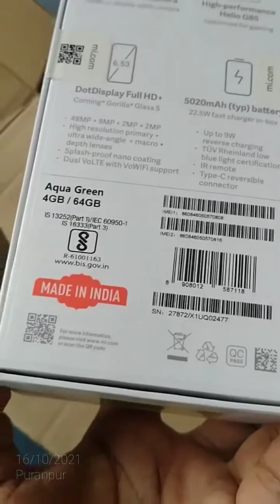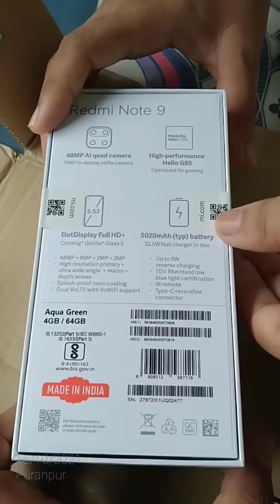Unboxing of Redmi Note 9